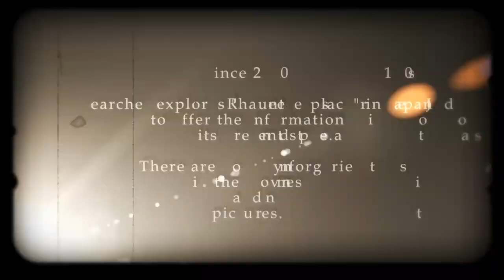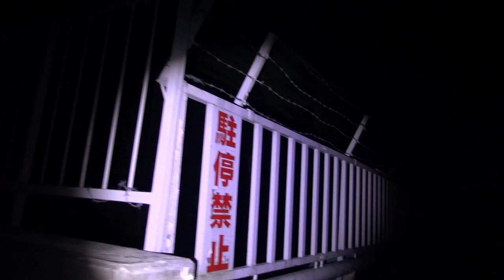閲覧注意 Ghost Research 2015 自殺者の怨霊が潜む 軽井沢大橋01編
心霊マニアの旅 Ghost Research 2015 自殺者の怨霊が潜む 軽井沢大橋編
今回は軽井沢大橋に場所に行きました
自殺者の霊が浮遊している怨霊に満ちた橋
女性の霊が徘徊している。